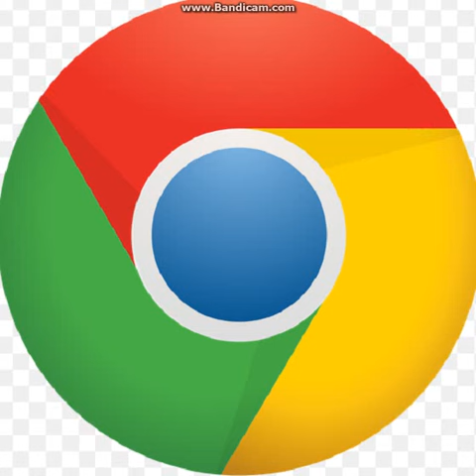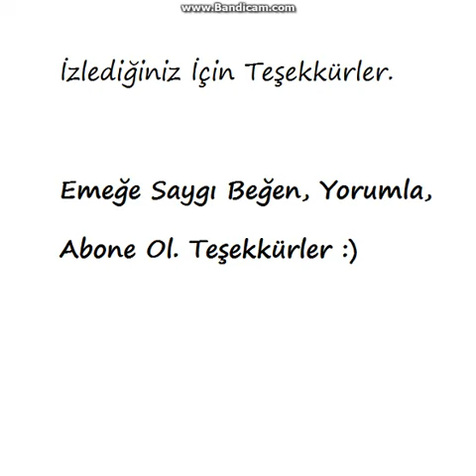Google & Yandex Thug Life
Çok Uğraştım Beğenirseniz Beni Mutlu Edersiniz Teşekkürler.